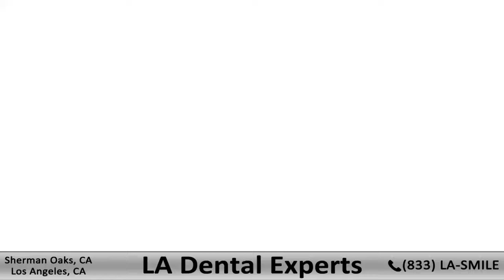LA Dental Experts | Affordable Dental Implants | Call (833) LA-SMILE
do you suffer proper sitting over thank you then have you put up with it in the Denise hope in the problem would just go away on its own way to your pain is caused by 2 ticket gum disease infection from or injury waiting bro only make your work and I even resorting complete lost city of Z situation was something problem since Friday the 17th April ends after she couldn't even more widespread than ever. Expensive oral surgery if you can put in op visit in the dalles during medieval period explain trim it is no pain and discomfort to increment Bonobo its period respect for in patients that would you contribute to take in the worst journey so effin cray fast support